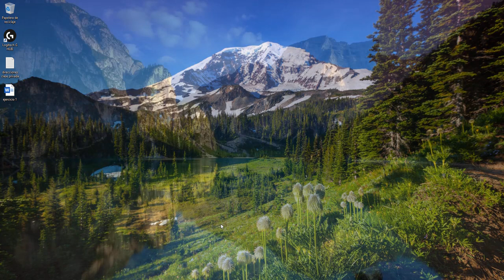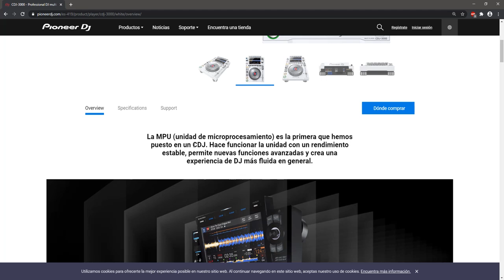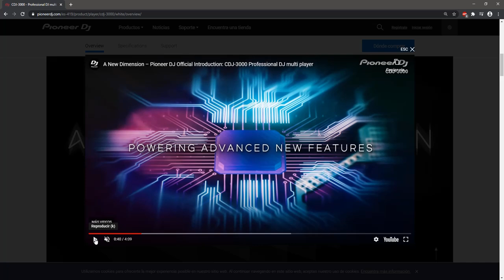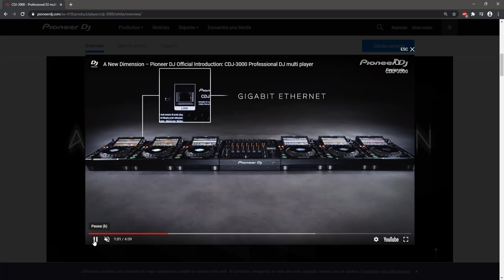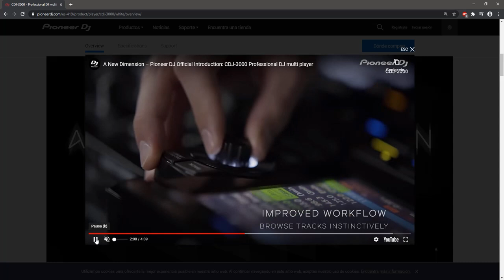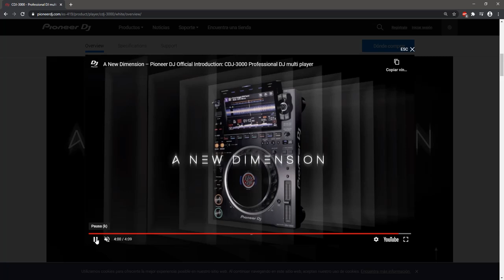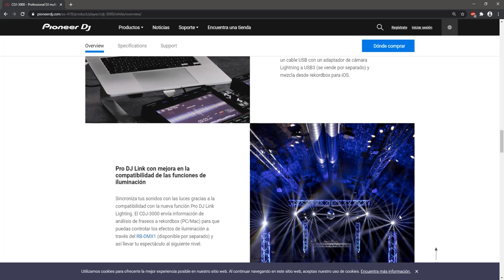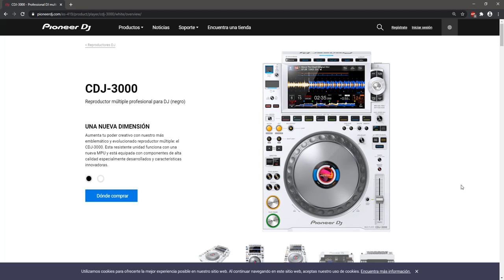CDJ 3000 primeras impresiones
la noticia que esperaban los dj y el mundo del espectáculo